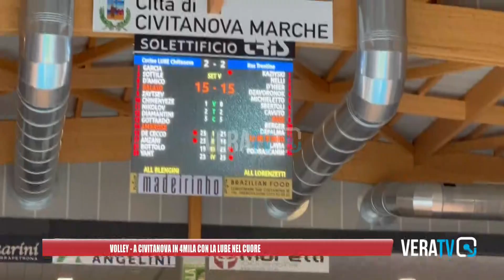Volley, a Civitanova in 4mila con la Lube nel cuore